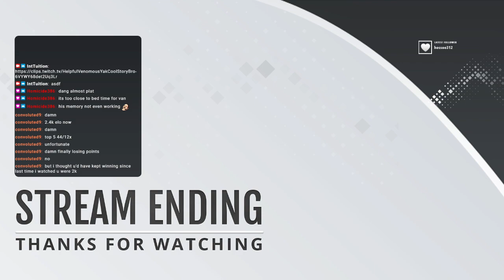[2416 Gold I TRIO] Daily TRIOs with Walpurga and BeyondtheSky || NARAKA: BLADEPOINT [11]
Daily TRIO games with my friends Walpurga and BeyondtheSky. Some very good games some very bad games. Only streaming for 2 hours since I am still working on my videos.

Final ELO: 2416 Gold I TRIO